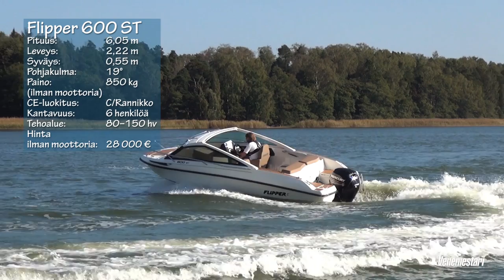Flipper 600 ST koeajo ja esittely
Flipper 600 ST on uudistuneen Flipper-sarjan nuorin ja pienin tulokas. Venemestari koeajoi veneen ja katso mitä mieltä Venemestari on veneestä. Täydellisen koeajoraportin voit lukea Venemestari 5/2015.